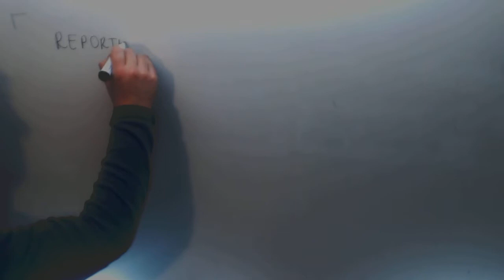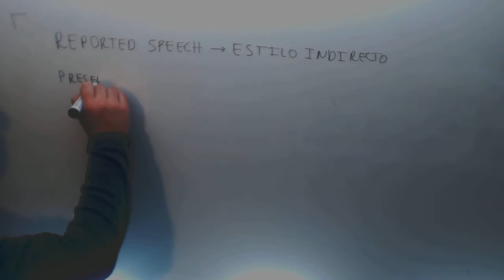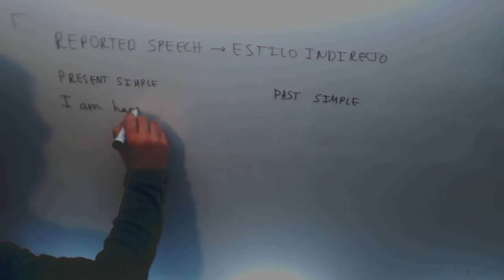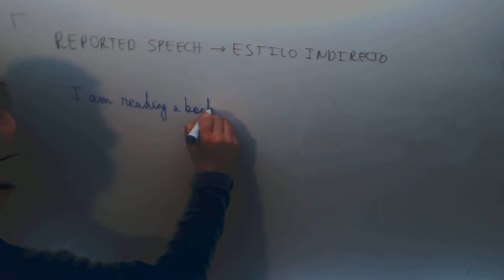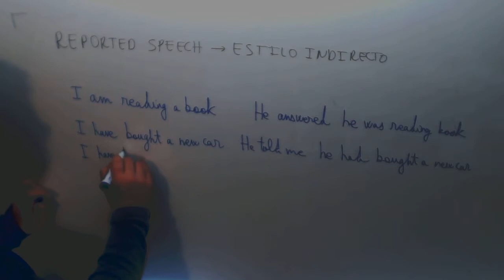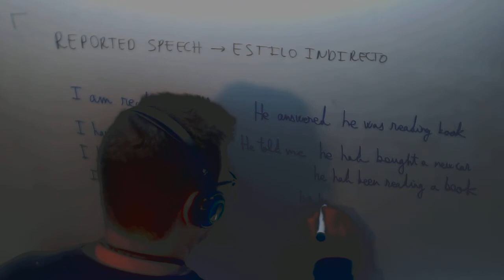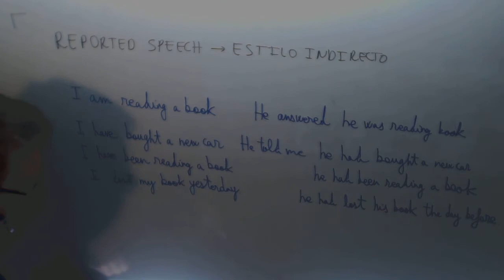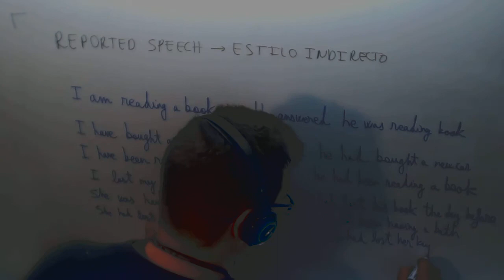Reported Speech Verbos I Estilo indirecto Ingles 2º Bachillerato Academia Usero Estepona